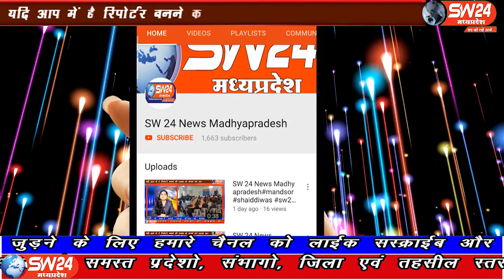SW 24 News Madhyapradesh videsha sw24news #06.10.19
मध्यप्रदेष के विदिषा जिले में नेशनल हाईवे 146 पर ग्यारसपुर के पास बरमणि एवं सिंध नदी के बीच ट्रक चालक ने बाइक सवार पति पत्नी को टक्कर मारदी जिससे बाईक पर सवार महिला की मोत हो गई।